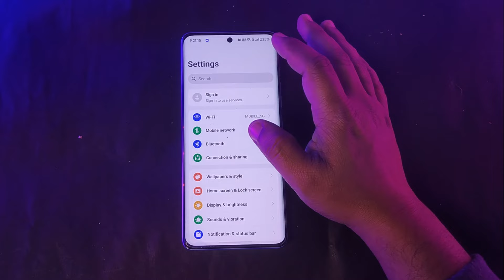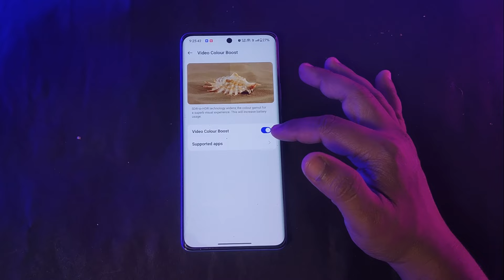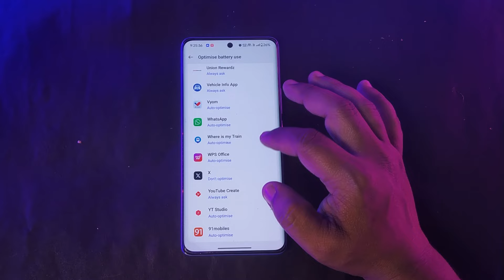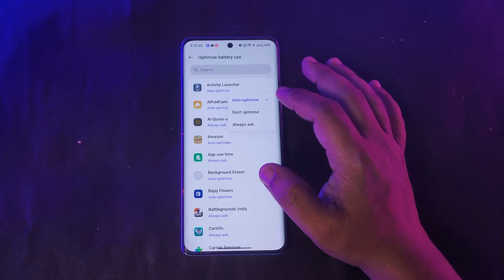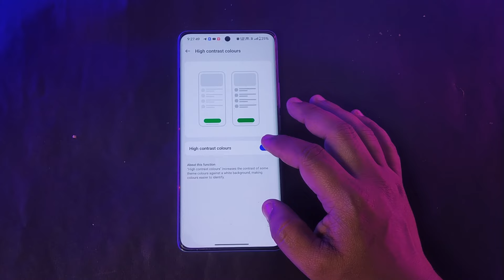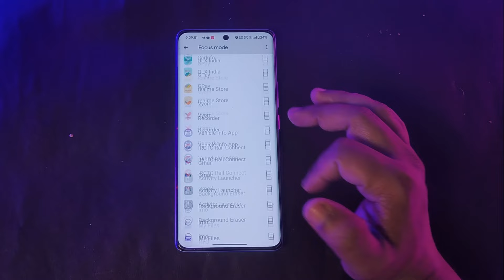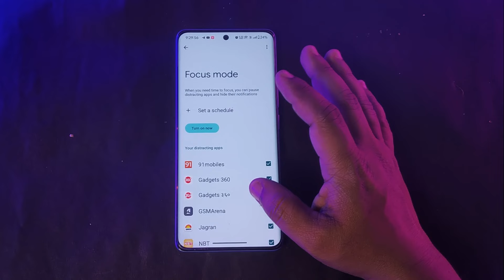Realme Ui 5.0 top 5 crazy setting, Realme 10 pro plus new features on Realme ui 5.0, Realme ui 5.0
Hi